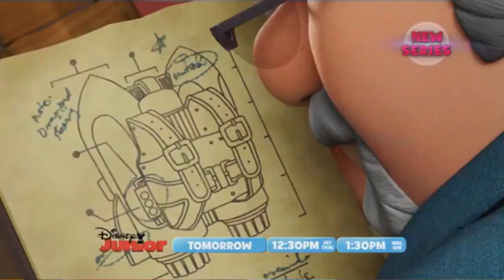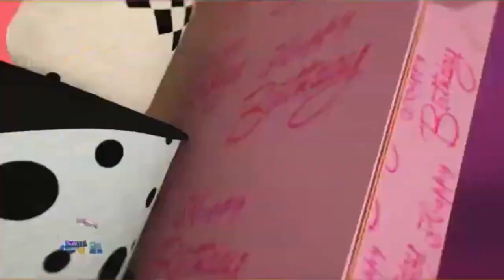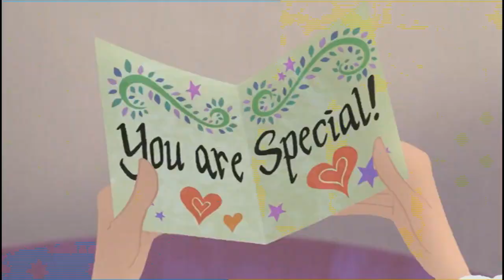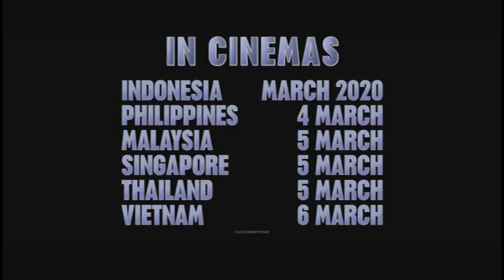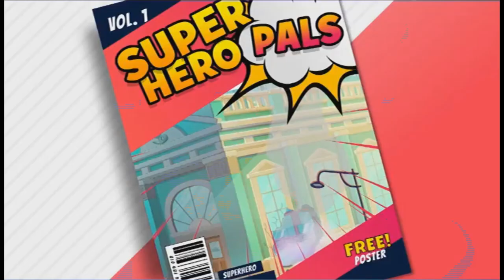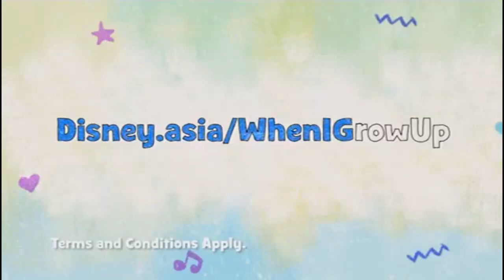Disney Junior Asia - (Continuity) (February 2020 to April 20th 2021) (English and Indonesian Audio)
Thx for pokefan for recording a mega ton of other recordings from Disney Junior shows that aired in the Asia feed.

Source (As of March 17th 2024, The links no longer work anymore.)
Early February 2020 the lion guard
February 24, 2020 the lion guard
March 6, 2020 and July 2020 Elena of Avalor
March 9, 2020 the lion guard
March 25, 2020 puppy dog pals
April 6, 2020 the lion guard
May 12, 2020 puppy dog pals
October 17th 2020 and December 2020 Elena of Avalor
March 27, 2021 PJ Masks

I'll upload this for archiving and educational purposes only.

If the original owner wanting this video taken down then I safely do so.